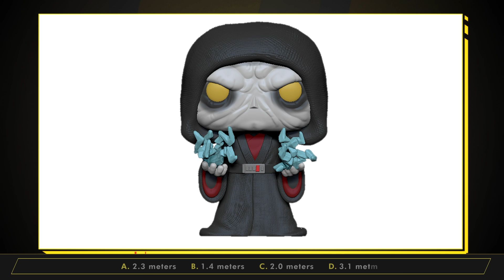Ben Solo Pop! The High Republic Show Wants Your Questions, and More!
This week in Star Wars, we check out some reveals from the Funko Fair, including the first ever Ben Solo Pop! and adorable Babu Frik Pop!, celebrate an exclusive look at the cover of Skywalker: A Family at War by Kristin Baver, and meet new characters from Star Wars: The High Republic. Plus, Krystina Arielle, host of The High Republic Show, wants to hear your questions about Star Wars: The High Republic using the hashtag THRSQuestions.